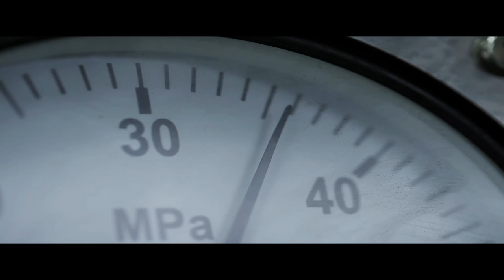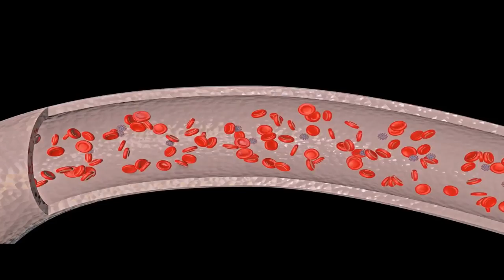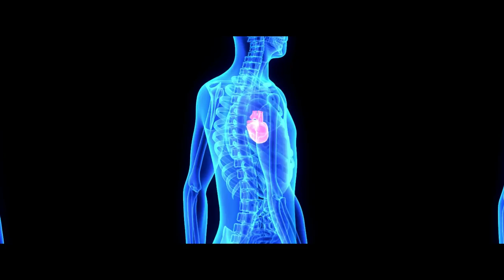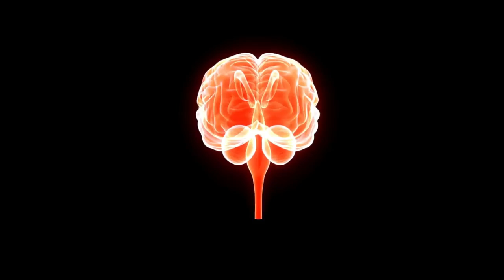क्या होगा अगर आपको चांद पर 30 SECONDS बिताना पड़े ?। WHAT IF YOU SPEND 30 SECONDS ON THE MOON ?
HEY dosto! is video me maine bataya hai ki aap moon par bina spacesuit ke
30 seconds kaise bita sakte ho aur humara Earth ka atmosphere aur moon ka atmosphere
me kya difference hai ,is video me aap hamare sabse najdiki satellite ke baare me janoge
ki waha ka temperature kaise hai in comparison to our Earth.
Agar aap sab ko is video se kuch naya sikhne ko mila hai to please comment karke

Thankyou for watching#brightsight#30SECONTHEMOON